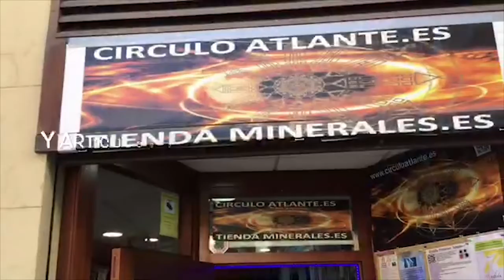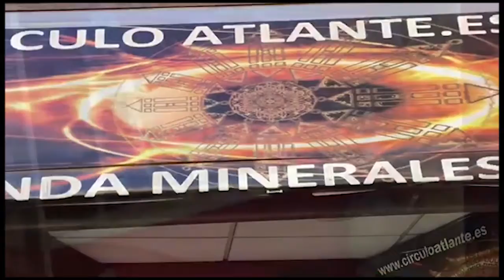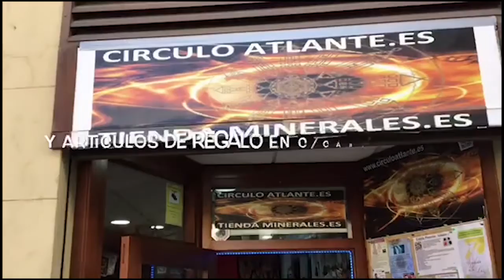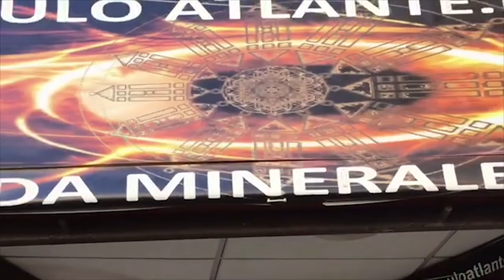08 LA NOCHE MAGICA. CON JOSÉ RIUS.